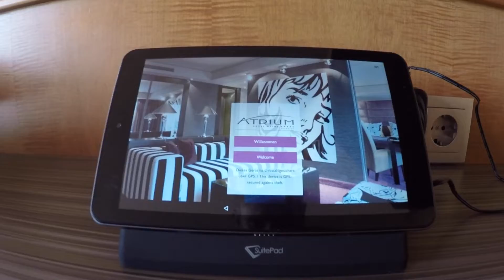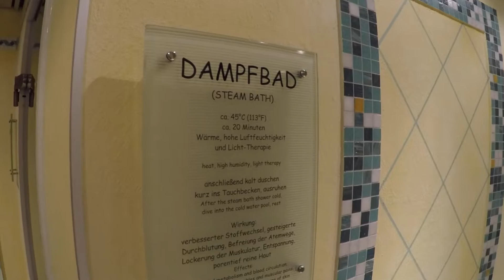Atrium Hotel Mainz - Germany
Stay at the Atrium Hotel Mainz apartment in Germany. Beautiful and spacious room, great breakfast and restaurant and relaxing spa.